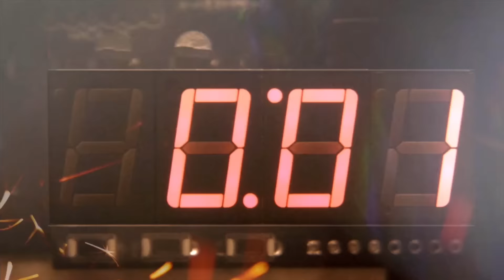BATTLEFIELD Hardline #01 - INICIAÇÃO | XBOX360 Gameplay 1080p e Legendado em PT-BR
BATTLEFIELD Hardline #01 - INICIAÇÃO | XBOX360 Gameplay 1080p e Dublado em PT-BR